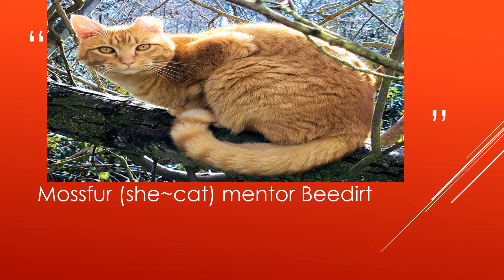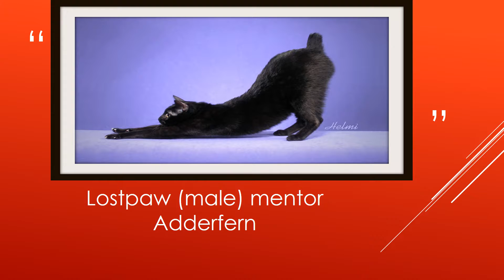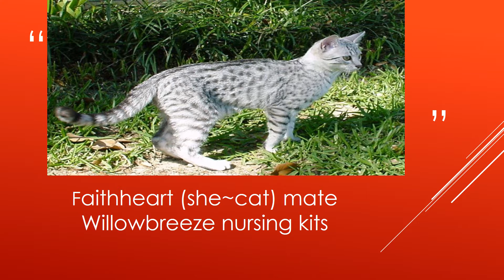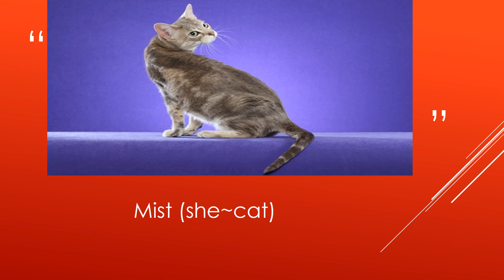My warrior cat clan Dawnclan!!!